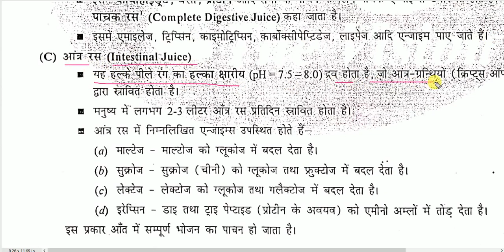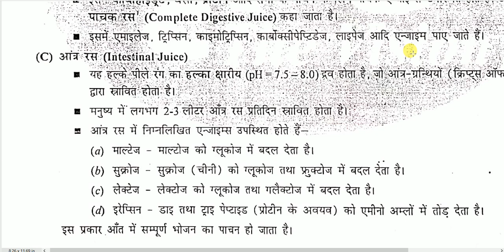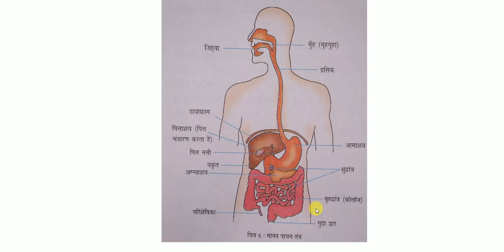Human Digestive system मनुष्य में पाचन तंत्र